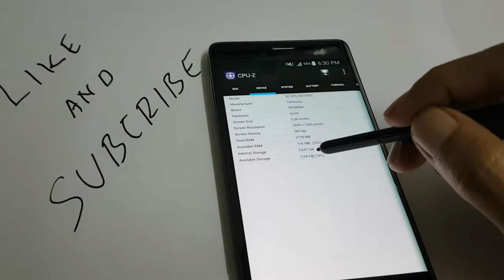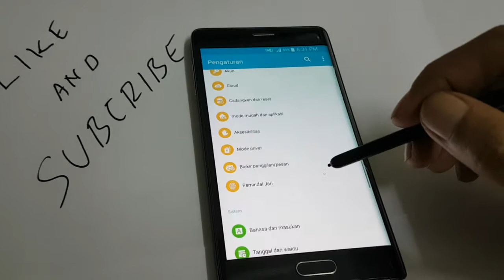Cara ketahui Chipset SAMSUNG GALAXY NOTE EDGE 2021 SNAPDRAGON 805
sudah turun lumayan bos